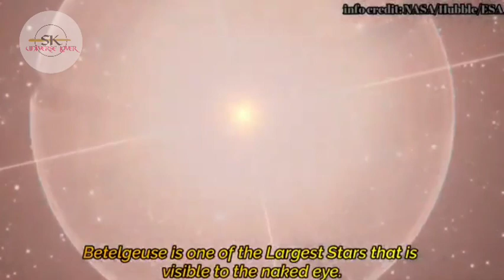beauty of universe